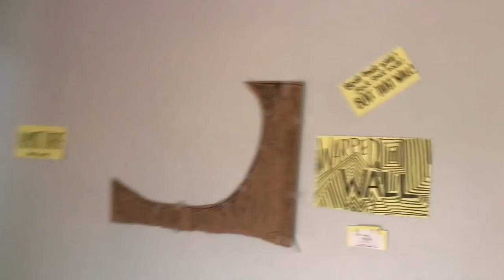Telling our parents we're having a baby!